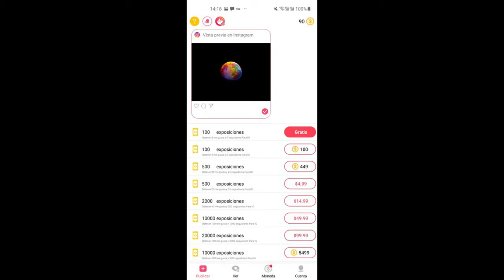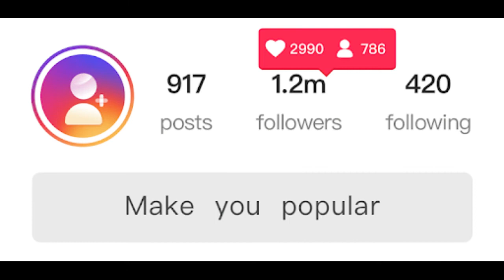POPULAR UP !!!! RESUMIDO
ESTE ES EL PRIMER VIDEO DE ESTE TIPO QUE HAGO ESPERO LES GUSTE